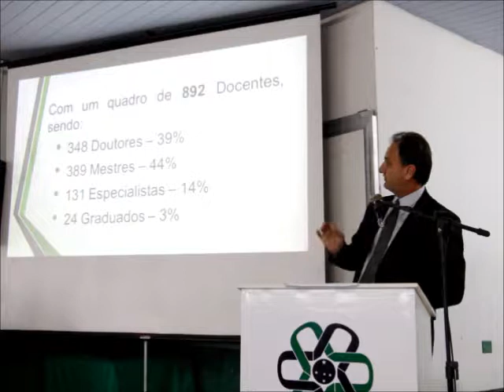Plenária Unespar - Campus Paranaguá